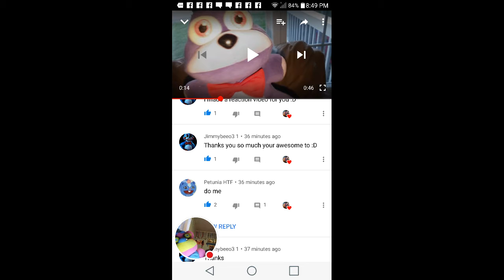Shout out to petunia HTF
Go sub to petunia